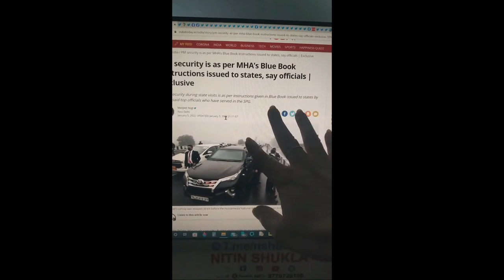PM MODI SEC BREACH 32 PM Modi stuck on flyover in Punjab Modi Ferozepur Rally Cancelled